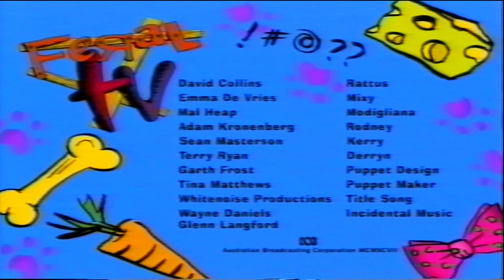Who Killed Cock Robin Feral TV Series 2 Episode 9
Feral TV was a spin off from the very succesful Ferals show. The stars were Rattus the Rat, Puppeteer David Collins, Modigliana the Cat (my puppet) Derryn the Dog, Terry Ryanb and Mixy the Rabbit, Emma DeVries
In Feral TV two more main characters were added. Kerry the Cane Toad, Sean Masterson and Rodney the Cockroach, Adam Kronenberg. As well as some extra minor characters.
Keith the Kola (another of my characters)
Berry the Bilby
Warren the Wombat
Jock the Scottish Terrier securty guard (another of my characters)

It was always fast paced and the scripts were really well written. Some of the story lines were having a go at the current topics and trends of the days. It was such a fun show to work on, but we really did miss the "humans"